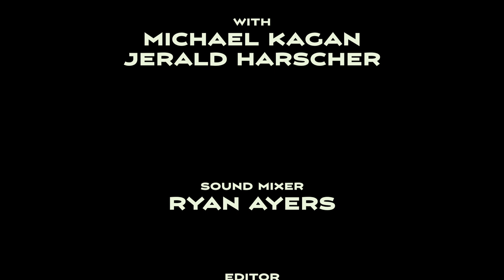GFAtv - Global Vision Episode 1: "Health and Wellness" with Jerald Harscher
GFAtv - Global Vision Episode 1:"Health and Wellness" Michael Kagan In Conversation with Jerald Harscher.

“Musicians move for a living, that’s a fact" - Jerald Harscher

Host, Michael Kagan, and special guest, Jerald Harscher, discuss movement, body pain, somatics, bodymapping, the difference between focus and concentration, and tactile and kinesthetic senses.

Barbara Conable’s “What Every Musician Needs to Know About the Body”

Aaron Shearer Learning The Classic Guitar Book 1